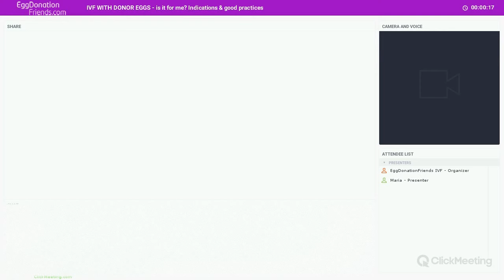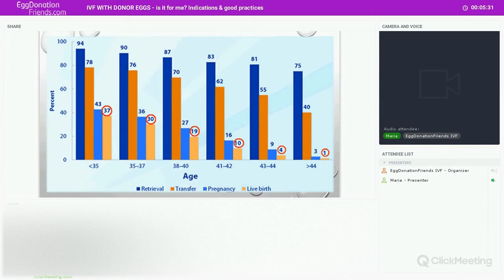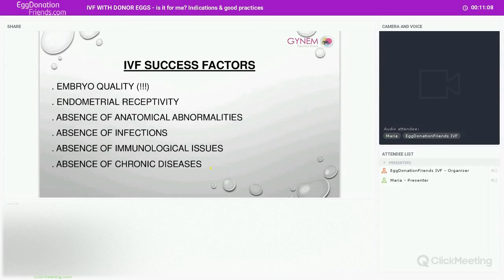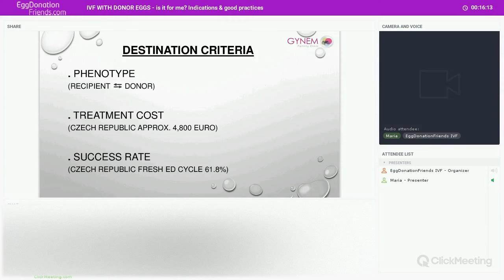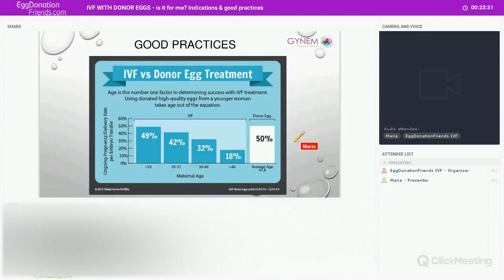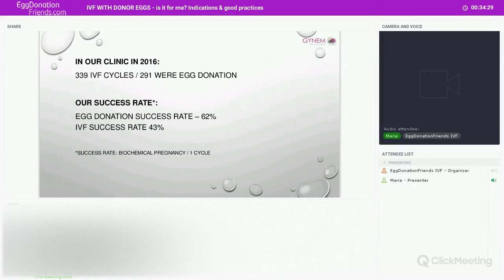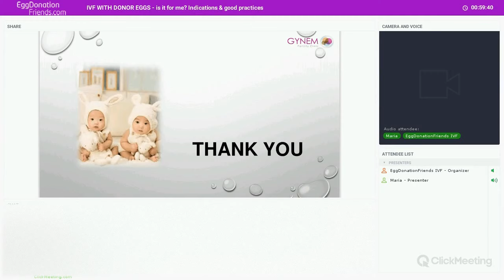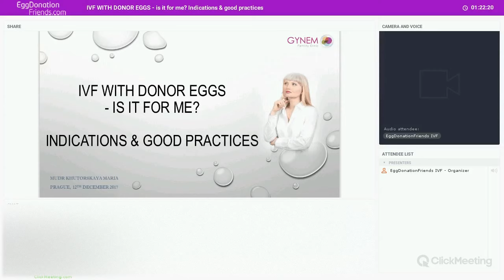IVF with donor eggs: is it for me? Indications & good practices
The event focused the topic of general IVF (in vitro) treatment combined with egg donation and it attracted many patients from Europe, Canada, Australia, the USA, the UK and even Africa. The webinar touched upon many of the commonly discussed issued like:

• If I’m over 40 is it OK if I go ahead with my own oocytes first? Or should I go for donor oocytes straight away?
• What are the indications for in vitro for women patients?
• Are eggs form a donor my only chance to conceive?
• What is the success rate of IVF egg donation in Czechia?
• I’m scared I’m too old to carry and give birth to a healthy baby. Am I?
• What are some of the good practices by fertility experts in Czechia?
• Is donor oocyte treatment better than IVF with own oocytes?
• How many embryos do the doctors transfer in Europe?
• What is the max. number of cycles I can have at the clinic?
• What does the entire process look like in your clinic?

These issues and many more were discussed in depth during the webinar which you can watch above. The webinar was presented by Dr Khutorskaya who works at GYNEM Fertility Clinic in Prague. Dr. Khutorskaya, the webinar’s presenter, has been recognised as a true professional with friendly and positive attitude towards her patients. She speaks Italian, Russian and, of course, English.

GYNEM is a family-owned infertility clinic especially known among patients coming from all over Europe. The doctors’ extensive knowledge of the field, the unquestionable experience and the use of cutting-edge technologies is what draws many patients to this clinic. GYNEM is also very conveniently located in the heart of Europe, a tourist-friendly city of Prague which is definitely worth visiting.

GYNEM has really good results if it comes to treating infertility - 63%. This data comes from 2016 and is based on clinical pregnancy records for treatment using donor oocytes. If you decide to visit the clinic for IVF, you can benefit from custom-tailored treatment programs, young oocyte donors who are available immediately, non-stop support and free airport/hotel transfer for clinic's patients.